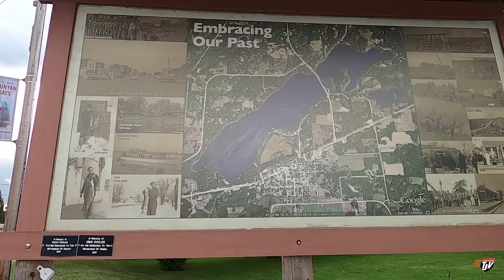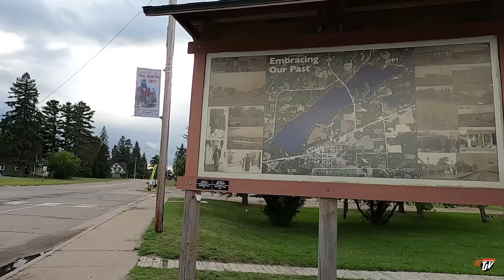I LOVE SMALL TOWNS | My Trucking Life | Vlog #2602 | Aug 16, 2022